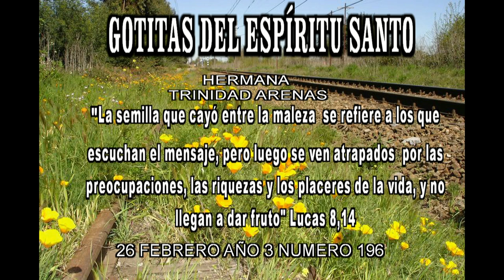GOTITAS DEL ESPIRITU SANTO AÑO 3 NUMERO 196 26 FEBRERO